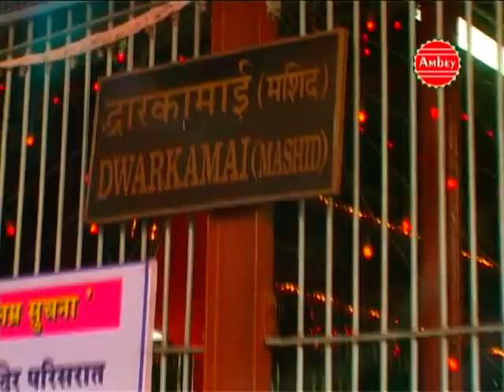Chalo Shirdi Dham" Top Sai Bhajan 2013" By Nilima Nilay,Simrat Singh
Hindi Sai Bhajan

Album: sai baba ka mandir 1
Singer: Nilima Nilay,Simrat Singh
Copyright: Shubham Audio Video

Watch " Chalo Shirdi Dham"  from sai baba ka mandir 1, Vendor  A2Z Music Media.